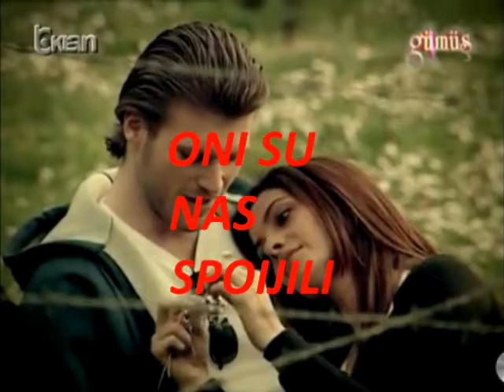Mein Film (13)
GUMUS FORUM